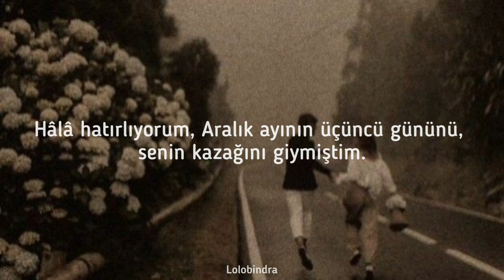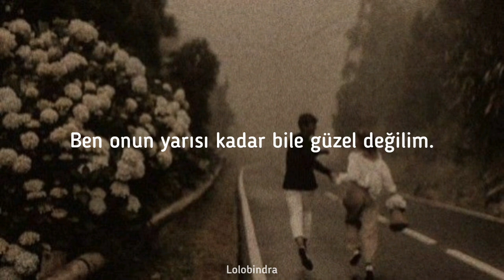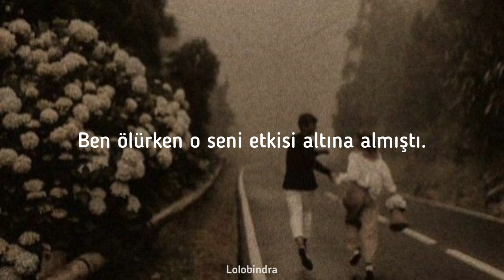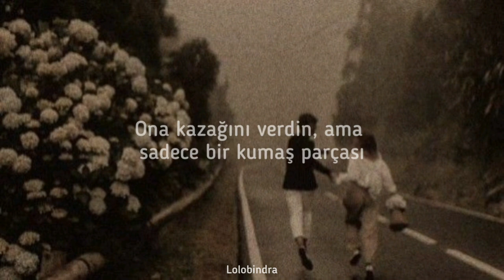Conan Gray -Heather (Türkçe Çeviri)